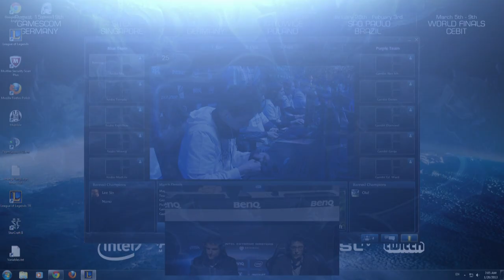Azubu Frost vs Gambit Gaming - Match 1 - Semi-Final - IEM Katowice League of Legends [Full HD]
Azubu Frost vs Gambit Gaming - Match 1 - Semi-Final - IEM Katowice League of Legends
Intel Extreme Masters Katowice
January 18th - 20th | Spodek | Aleja Wojciecha Korfantego 35 | Katowice, Poland